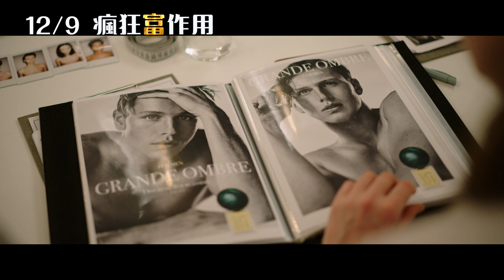【瘋狂富作用】Triangle of Sadness 精采預告 ~ 12/9見錢眼開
★ 榮獲第75屆坎城影展最高榮譽金棕櫚獎
★ 鬼才導演 魯本奧斯倫 繼【抓狂美術館】後又一超狂諷刺鉅作
★ 【猛毒2：血蜘蛛】伍迪哈里遜 【金牌特務：金士曼起源】哈里斯迪金森 南非演技派女星 查爾比迪恩 聯手飆戲
★ 有錢就是任性! 沒錢只能認命？
★ 笑看有錢人翻船！人性貪婪X道德考驗  錯綜複雜、神反轉到最後一刻

名模雅雅(查爾比迪恩 飾) 和男友卡爾(哈里斯迪金森 飾)正因感情問題苦惱時，受邀參加一場豪華遊輪之旅，認識了一群暴發戶、企業家等超級富豪。然而，突來的暴風雨，使得頂級的奢華饗宴一夕變成一場失控的生存風暴···。